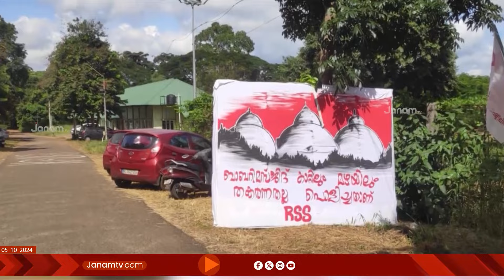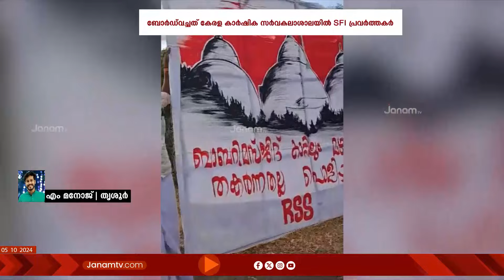കേരള കാർഷിക സർവകലാശാലയിൽ SFI പ്രവർത്തകർ സ്ഥാപിച്ച മതവിദ്വേഷം പടർത്തുന്ന ഫ്ലക്സ് ബോർഡ് നീക്കം ചെയ്തു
കേരള കാർഷിക സർവകലാശാലയിൽ എസ് എഫ് ഐ പ്രവർത്തകർ സ്ഥാപിച്ച  മതവിദ്വേഷം പടർത്തുന്ന ഫ്ലക്സ് ബോർഡ് നീക്കം ചെയ്തു. സംഭവത്തിൽ പരാതി ഉയർന്നതിനെ തുടർന്ന് പൊലീസാണ് ബോർഡ് നീക്കം ചെയ്തത്. തർക്ക മന്ദിരമായിരുന്ന ബാബറി മസ്ജിദിന്‍റെ ചിത്രമായിരുന്നു ഫ്ലെക്സ് ബോർഡിലുണ്ടായിരുന്നത് . സംഭവത്തിൽ കേരള അഗ്രികൾച്ചർ യൂണിവേഴ്സിറ്‍റി സംഘ് പരാതി നൽകിയതിനെ തുടർന്നാണ് പൊലീസ് നടപടി. വാർത്ത ജനം ടി വി  റിപ്പോ‍ർട്ട് ചെയ്തിരുന്നു.